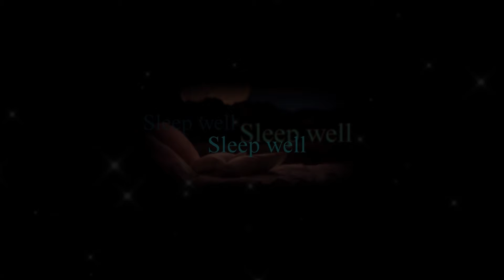Sleep peaceful music - Relaxing music, stream, light rain - Healing Stress, Anxiety. End insomnia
45 minutes of music.
Stream and light rain.
Calm images/video for also relax your eyes.

00:31  Desprez - Missa da_pacem 8 - Agnus Dei 3
02:38  Desprez - Missa da pacem 1 - Agnus Dei 1
05:17  Desprez - Kyrie, Missa de pacem (mccloskey)
10:24  Desprez - Missa da pacem 1 - kirie
13:53  Desprez - Missa pange lingua 2 - gloria
18:42  Palestrina - Alma redemptoris
21:24  Palestrina - Missa Pape Marcelli Mass For 6 Voices Credo
38:55  Palestrina - Missa Pape Marcelli (Mass For 6 Voices) Gloria

Will Tarpey, Lucía Garó, Chad Greiter, Biel Morro,
Cosmic Timetraveler, Andrew Seaman, Josh Applegate, Grant Whitty,  Mike Labrum, Thaï Ch. Hamelin / ChokdiDesign, Simon Berger, Francesco Alberti, Jacob Bentzinger, Trac Vu, Jacob Bentzinger, Mateus Campos Felipe, Channel 82, David Vives, Klim Musalimov, matthew Feeney,

More than pleasant noises, we offer guides for your sleep. White and pink noises can "absorb" all the other noises that surrounds us. And our hearing easily gets used to constant sounds. This way, once your ears get used to the sounds in our videos, you will suffer less stimulation from the environment around you, which will provide you with relaxation and a much deeper sleep.
Almost all of our videos begin with an ambiance, presenting the sounds in a harmonious and progressive way, and preparing your mind for a sound itinerary that will ultimately bring calm and sleep.